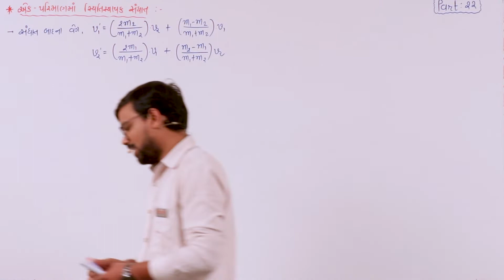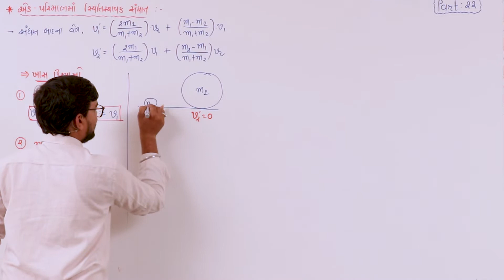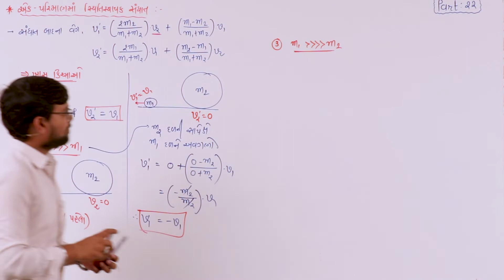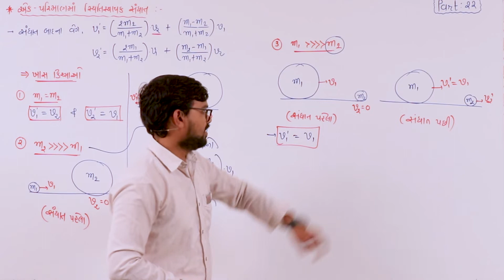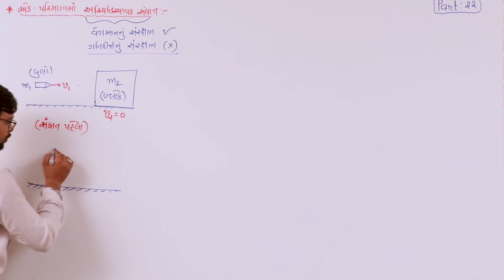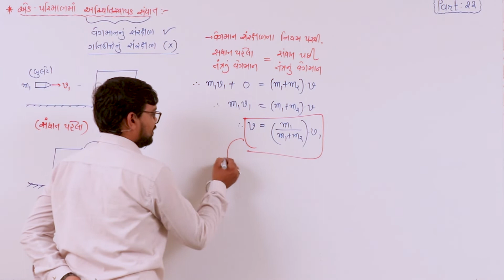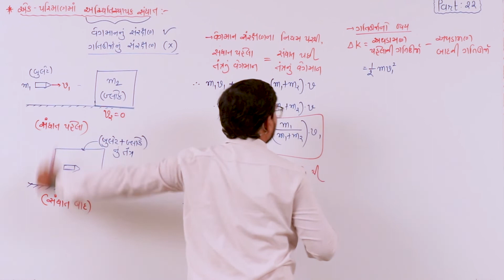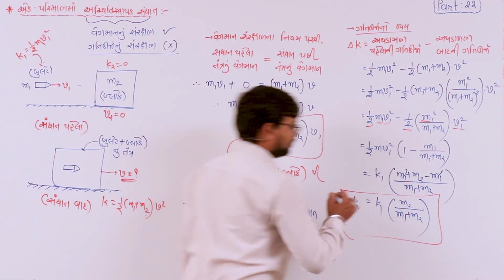SGIS | 11 Sci. Physics | Ch.06 કાર્ય, ઉર્જા અને પાવર | Part 22 | Ft. Jatin Dabhi Sir | G1914